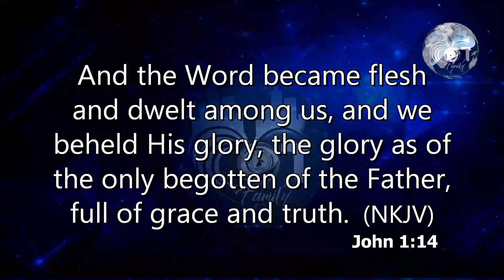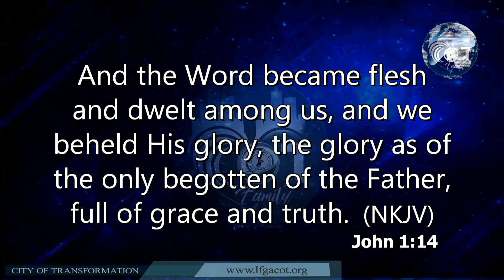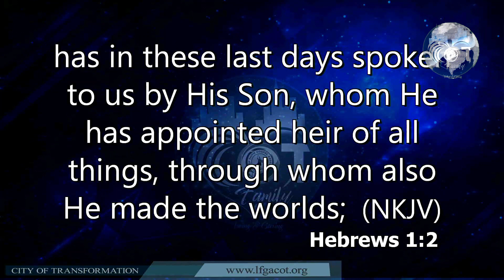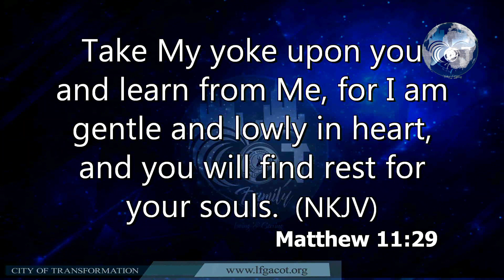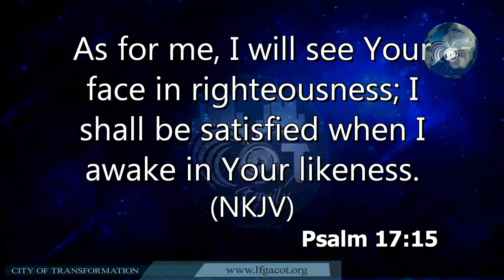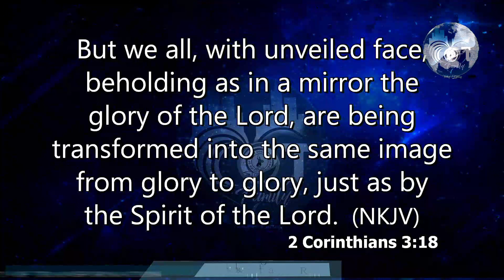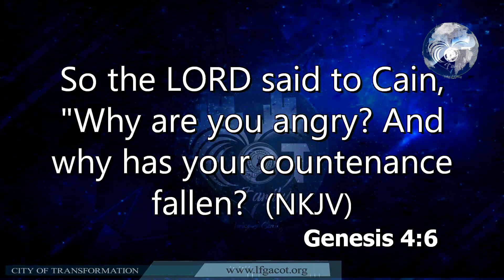How To Build Intimacy With God - Apostle Sam Obiorah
Apostle Samuel Obiorah shows how to build an intimate relationship with God in a powerful sermon

Welcome to Life Of Faith Gospel Assembly, City Of Transformation (COT) church.

Looking for a place to worship God in truth and in spirit, under an atmosphere of intense worship, praises and the undiluted word of God?
At the City Of Transformation, lives are constantly being transformed by the power of God's word.

Follow our services at COT and experience true transformation.

COT Lead Pastor:  Apostle Sam Obiorah

Church Addresses:
Nsugbe:  04 Presidential Drive, Opposite Nwafor Orizu College of Education (NOCEN), Abata Nsugbe, Anambra State, Nigeria
Awka: 13 Oby Okoli Avenue, Beside Freshpoint, Unizik Tempsite, Awka, Anambra State